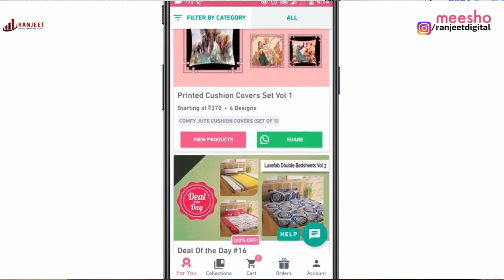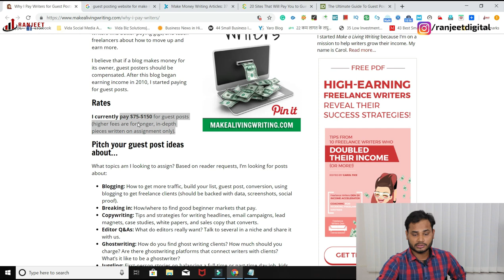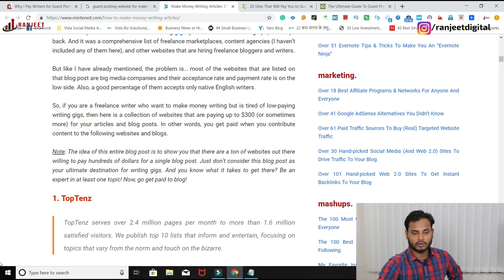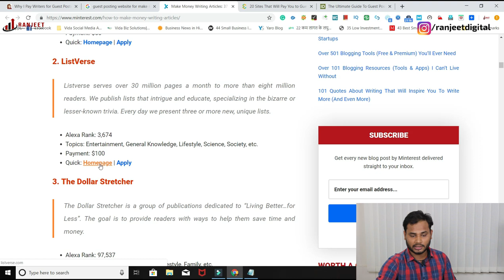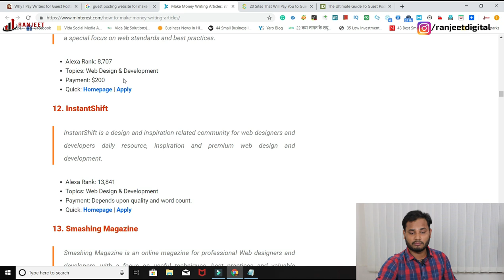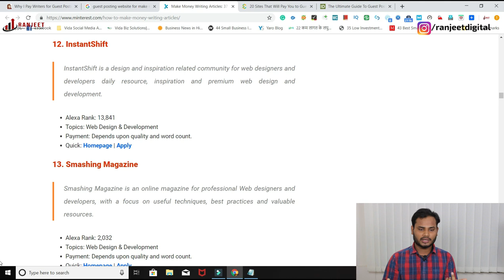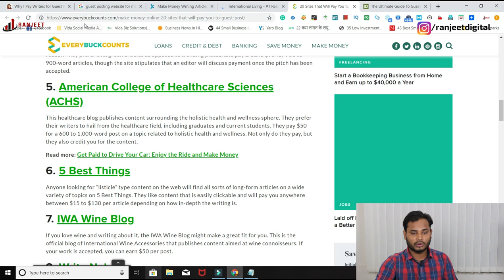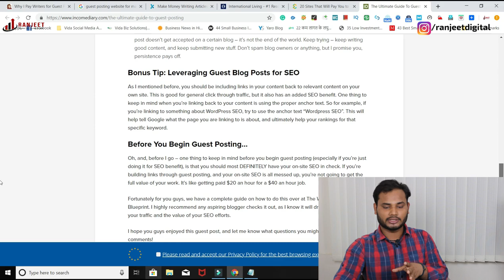Guest Posting से कमाए 5 हजार से 75 हजार घर बैठे |Earn money online| business| Business Ideas|Hindi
Great Opportunity To Work From Home. Earn Up to Rs.25K/Month, Download Meesho App Now
Make Money Online: 20 Sites That Will Pay You to Guest Post
Make Money Writing Articles: 37 Blogs That Pay Up To $300 For Your Guest Posts

My Gear-
Camera Canon EOS 700D
4k action camera

My name is “Ranjeet Kumar shah” I am Google Adwords certified. I have created this channel to Support Digital India.